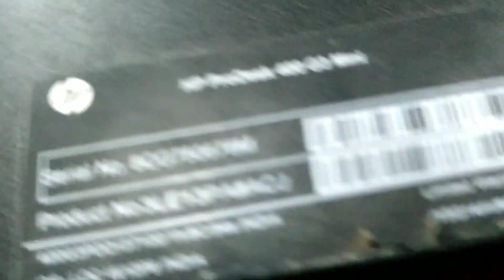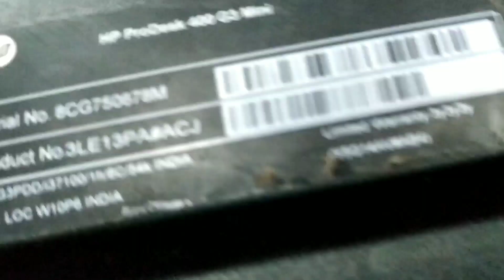how to open HP ProDesk 440 G3 Mini